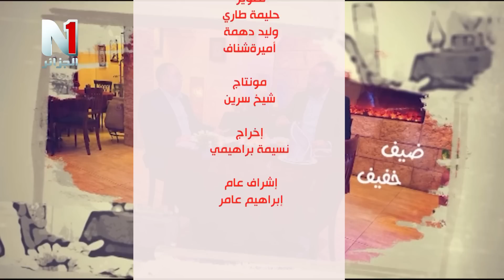برنامج ضيف خفيف يستضيف الفنانة عايدة عبابسة